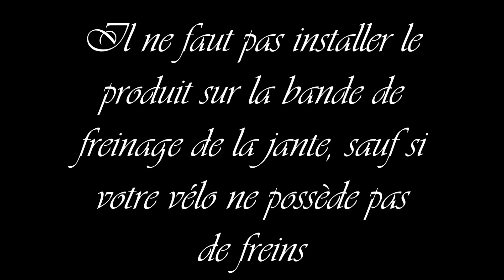Installation kit D Lights Bike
D-Lights Bike est tout simplement un concept qui permet de réunir élégance & sécuritée lors de vos sorties nocturnes en vélo.

Il vous permettra d'être vue par les passants et les véhicules, en donnant un certain style à votre vélo.

Si le concept vous plait, n'hésitez surtout pas à nous contacter pour avoir plus d'information.

Retrouver sur notre site internet l'intégralité de l'installation des lumières et du tape.